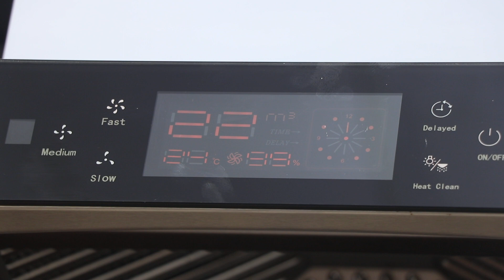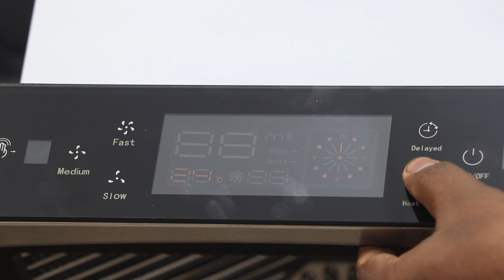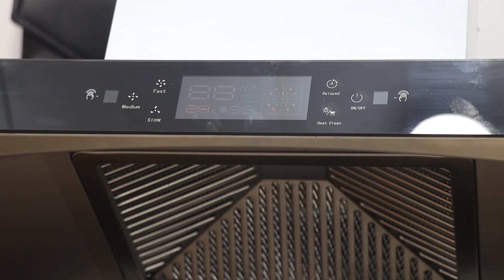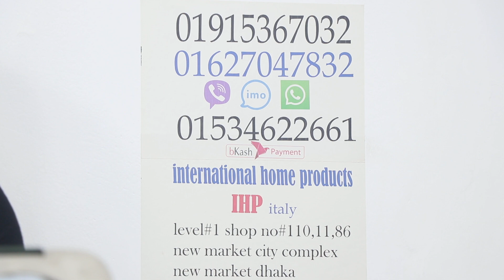2021আপডেট ডিজাইনের কিচেন হুড কিনুন/Kitchen Hood collection 2021(Shopping Guide)